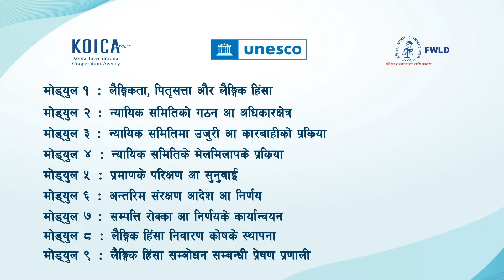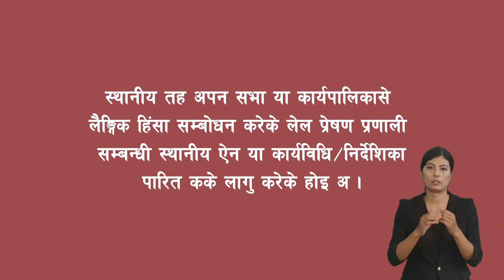Module 9 Bajjika Infographics Video